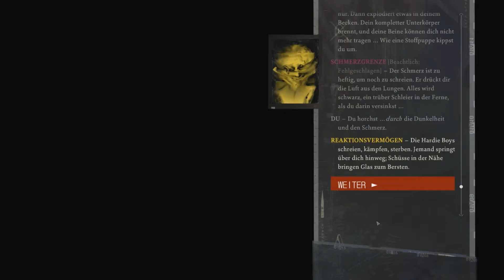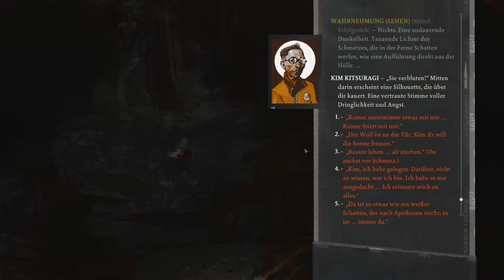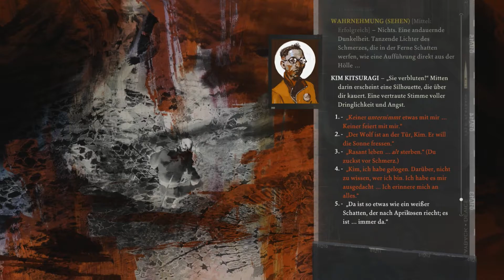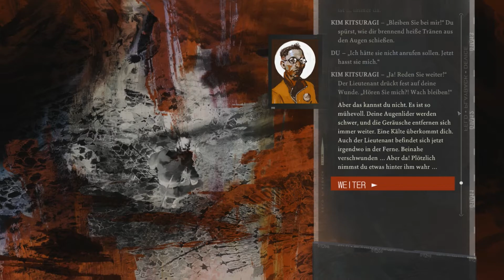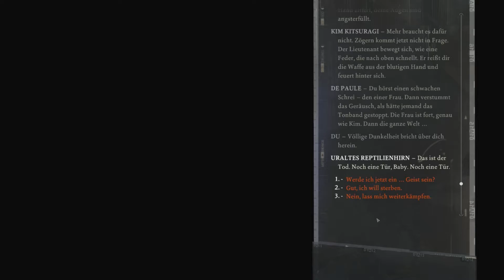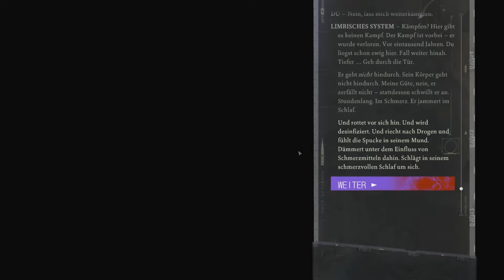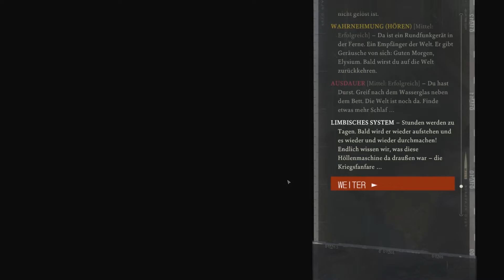Disco Elysium - Ein Schuss, Ein Schrei - Final Cut - Let´s Play S3 #120 ( Gameplay deutsch )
Disco Elysium
Für mich das beste Rollenspiel der letzten 10 Jahre hat nun den Final Cut bekommen. Mit neuen Szenen, neuen Charakteren, neuen politischen Aktionen und kompletter Sprachausgabe. Ein Traum wird war... auf gehts!
Man kann es nicht beschreiben. Man muss es spielen oder eben anschauen :) Es ist der Knaller!!!

►ENTWICKLER: ZA/UM
►PUBLISHER: ZA/UM
► UNTERSTÜTZUNG
Wenn ihr über diesen Link einkauft, bekomme ich eine kleine Provision.
Vielen Dank!